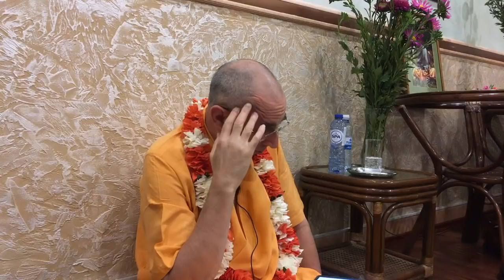Niranjana Swami — SB 4.9.11 in Almaty, Kazakhstan — 30-Aug-2018